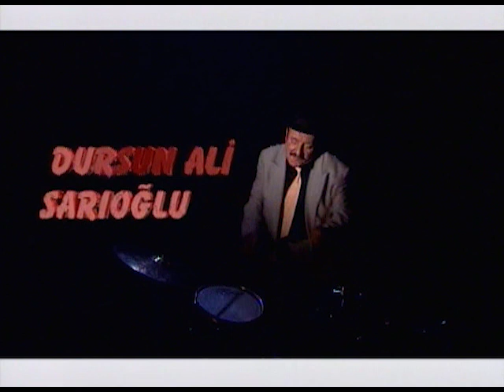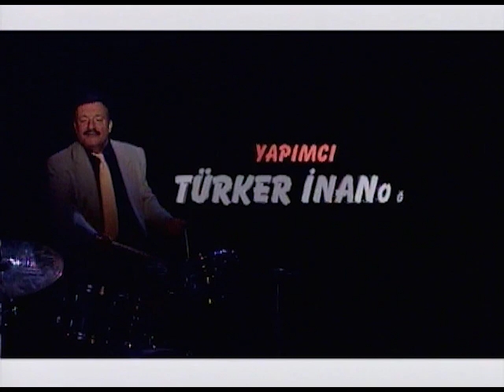Tatlı Kaçıklar | 80. Bölüm